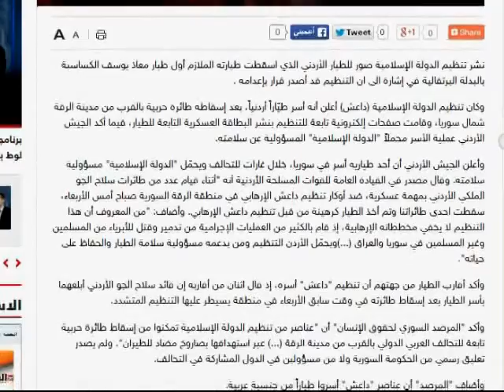الطيار الأردني بالبدلة البرتقالية من طرف داعش